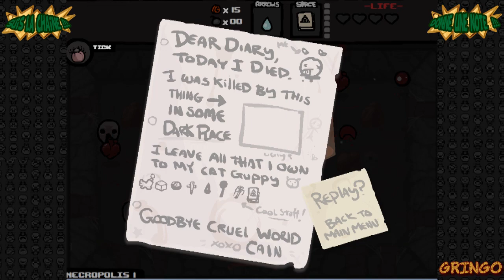Gringo joue à : The binding of Isaac - Wrath of the lamb [Épisode 2 - Morts en série]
Une petite série de parties qui, vous vous en doutez, ne finissent pas forcément bien...

Développeurs : Team Meat
Éditeur : Valve Corporation
Plateformes : Windows/Mac OS X/Steam
Date de sortie : 2011/2012